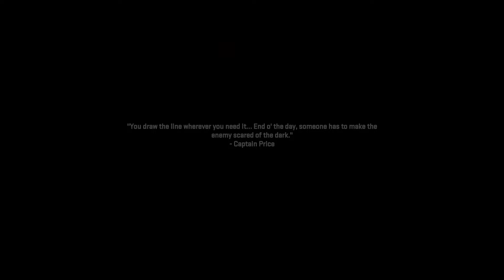How NOT to play Recon By Fire (Tribute to "All Ghillied Up" )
In this video I play MW2 Early Campaign Access. The mission "Recon By Fire" reminded me so much of the mission "All Ghillied Up". Modern warfare 2 2022 brings you another tactical sniping mission which i enjoyed, even though i kept dying lol.

Hope you guys enjoy these these highlights of "Recon By Fire".